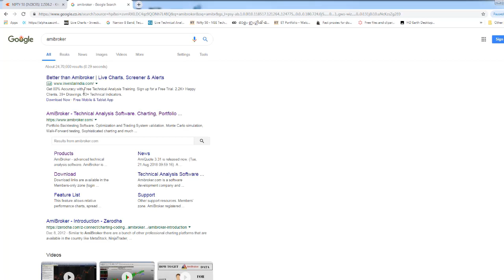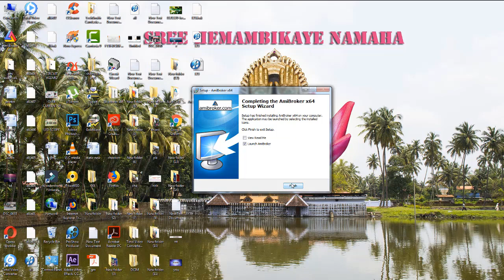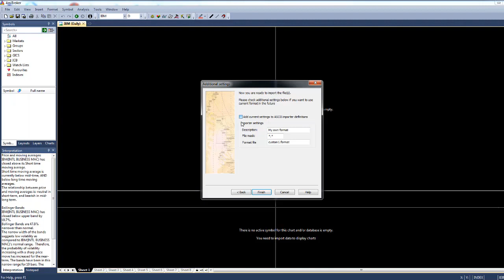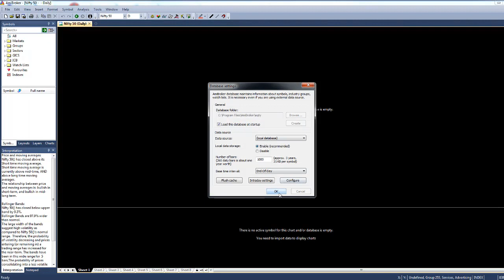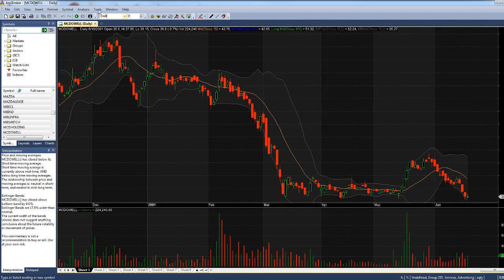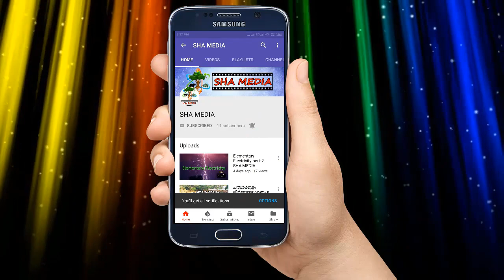How to install AmiBroker software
AmiBroker is a full-featured technical analysis & trading system development platform, with an advanced real-time charting, portfolio back-testing/optimization and scanning capabilities.